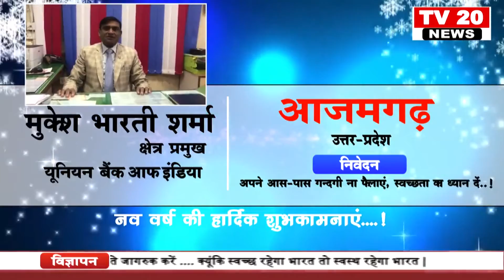TV20न्यूज़ व अधिकारियों के तरफ से जनपदवासियों को नव वर्ष की हार्दिक बधाई एंव शुभकामनाएं,जिलाधिकारी